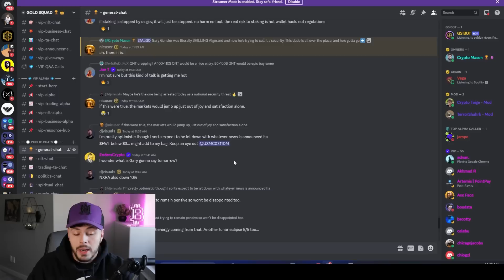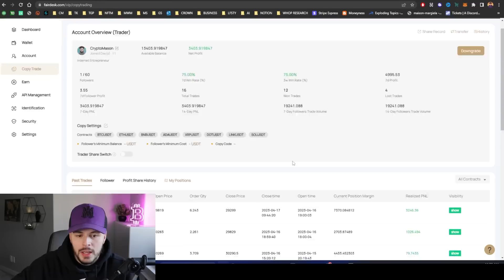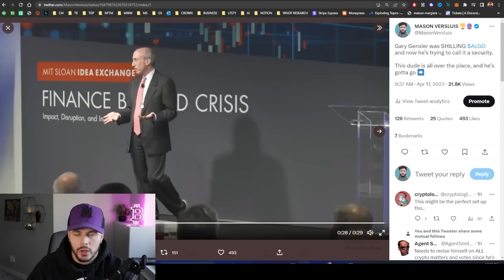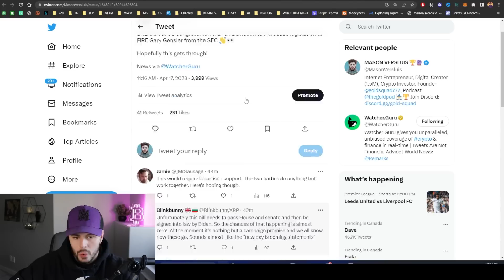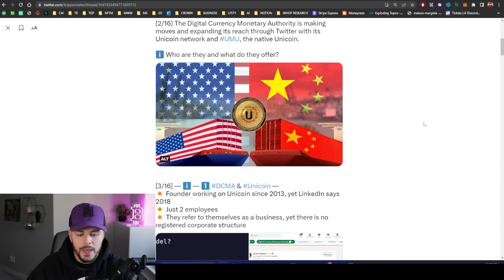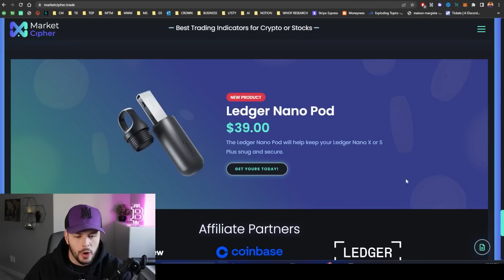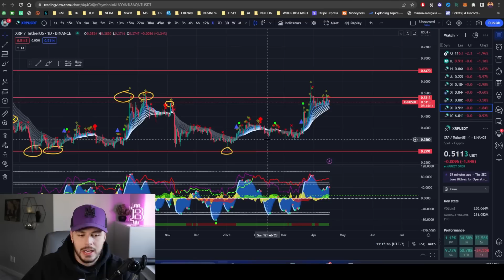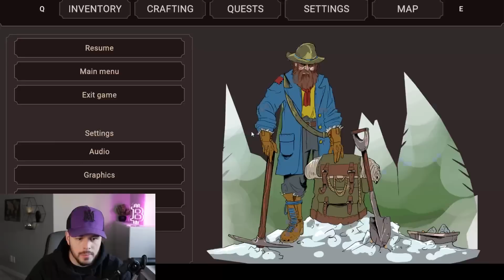This Is Important! ALGO In SEC Trouble! XRP Competitor EXPOSED! HBAR, QNT, CASPER And More!